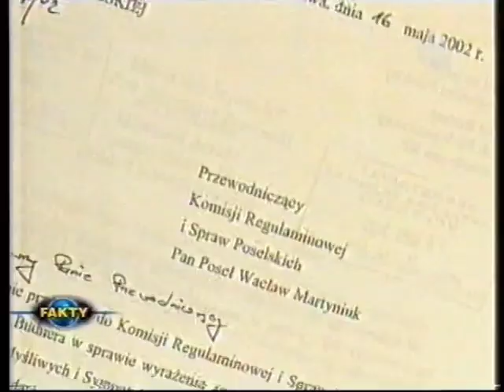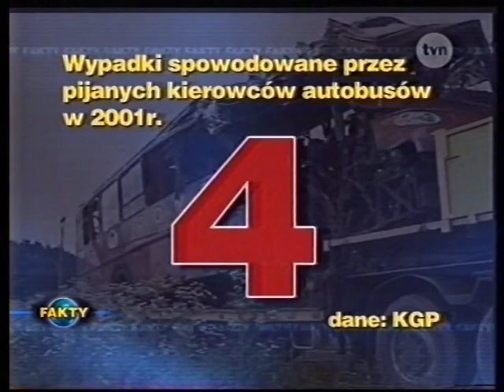Program Informacyjny TVN 11.06.2002 Bardzo długi fragment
Prowadzi Tomasz Lis